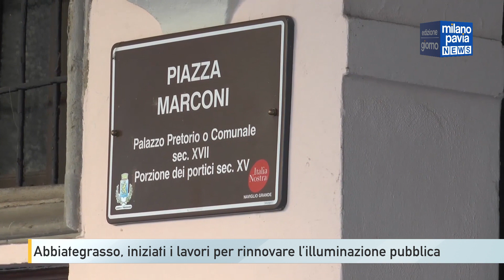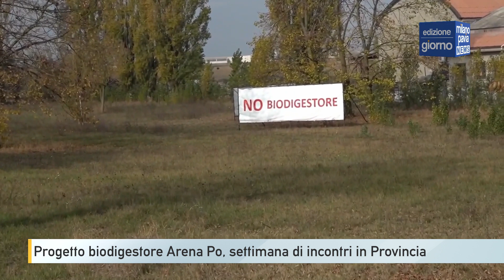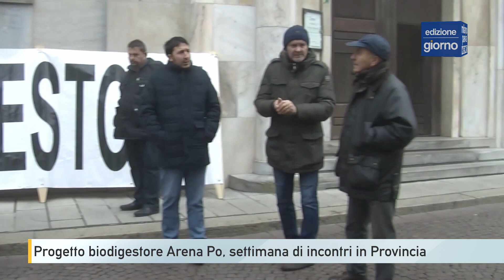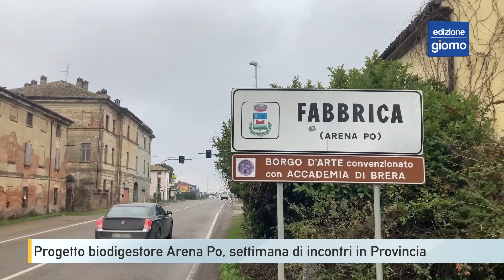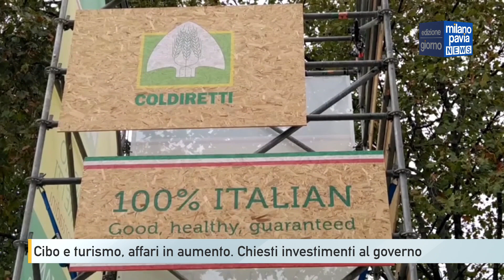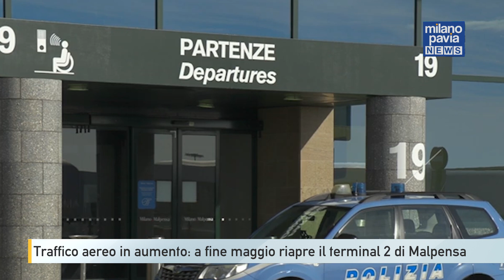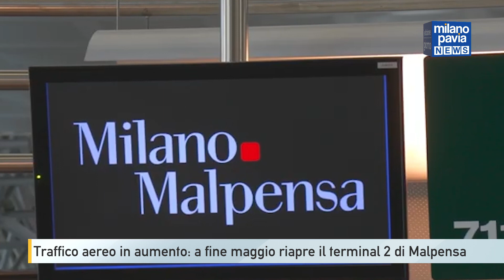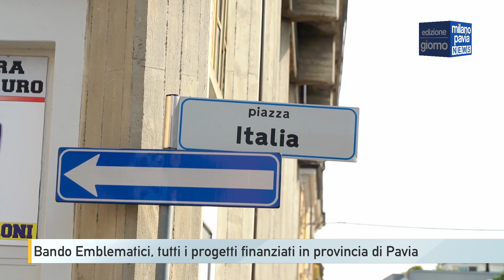Milano Pavia News - GIORNO - 13 febbraio 2023